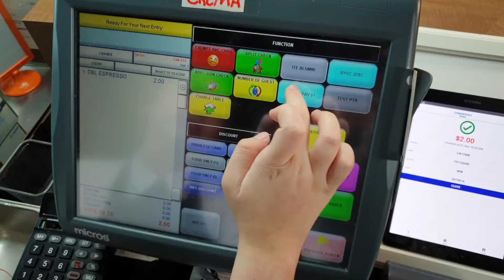carrotpay trailer 1c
CarrotPay Project